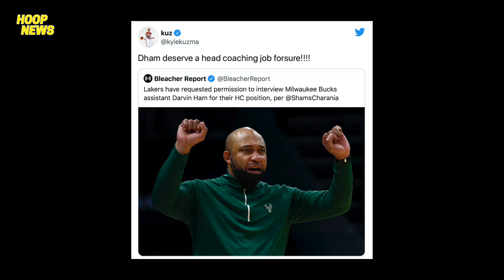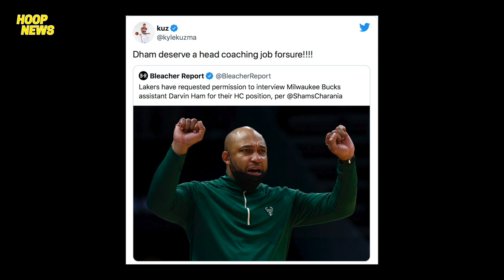Heto Na Ba Ang Next Coach Ng Lakers? Warriors GAGANTI Sa Grizzlies! Sixers DELIKADO Sa Heat!